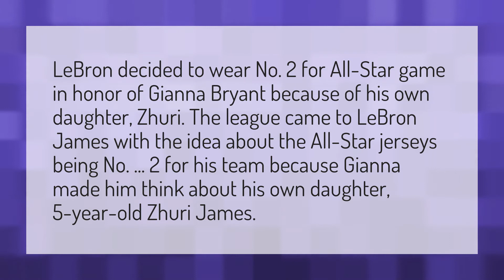Why is LeBron James Number 2?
All Star Game 2020 • Why is LeBron James Number 2?